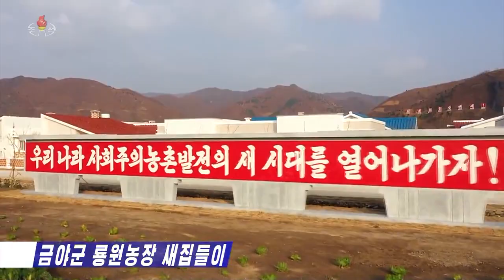[DPRK NEWS] Housewarming in Countryside 수백세대 농촌살림집들이 사회주의선경으로 훌륭히 일떠섰다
Hundreds of new dwelling houses have taken their shape in rural areas of the DPRK at a time when the validity and vitality of the Workers' Party of Korea's programme for socialist rural construction are being clearly demonstrated across the country.

They are crop-raising workteams Nos. 1 and 2 of the Ryongwon Farm in Kumya County and crop-raising workteam No. 3 of the Mundong Fruit Farm in Pukchong County of South Hamgyong Province and the seat village of the Tokam Farm in Kaesong City.

Ceremonies for moving into the new houses built under the loving care of the Party were held on the spots.

Present there were Ri Jong Nam, chief secretary of the South Hamgyong Provincial Party Committee, Kim Yong Sik, chairman of the provincial people's committee, Pak Tong Chol, chairman of the provincial rural economy committee, Choe Kyong Nam, chairman of the Kaesong City People's Committee, Ri Sung Jin, chairman of the city rural economy committee, Jang Myong Gi, secretary of the city Party committee, officials concerned, builders, officials and employees of relevant units who contributed to the construction and agricultural workers of the Ryongwon Farm, the Mundong Fruit Farm and the Tokam Farm.

Congratulatory addresses and speeches were made and licenses for the use of houses were conveyed.

Moving into the new houses began amid the dancing to the tune of cheerful peasant music.

Officials congratulated the inhabitants on the happy event and shared joy with them.